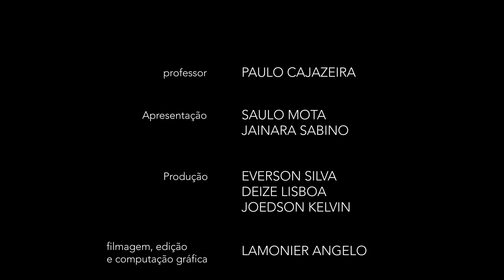Cariri TV em 1 minuto | Especial Setembro Amarelo